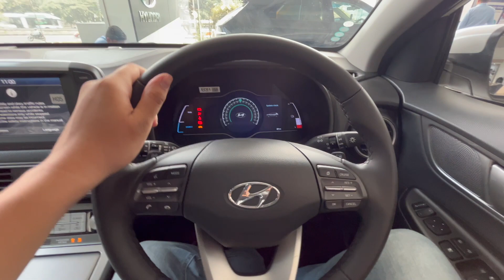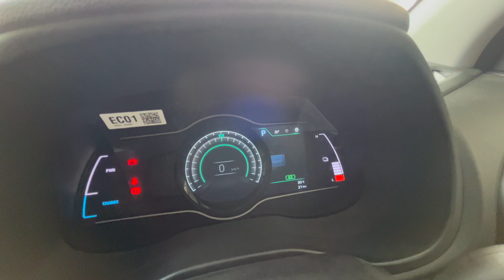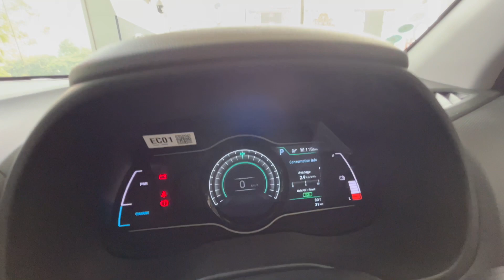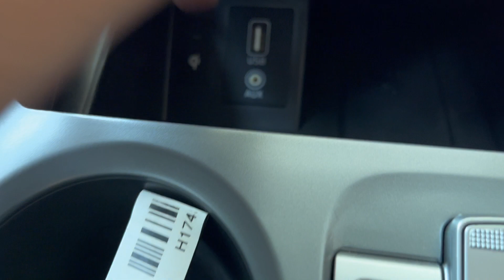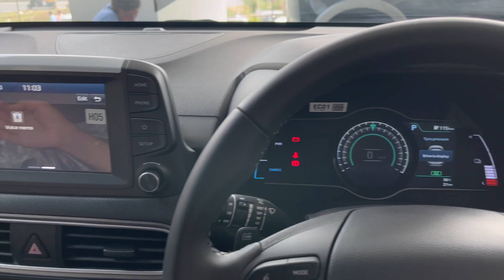kona electric 2023 hyundai ev car| Tata nexon ev se better??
If you're looking for a new car, be sure to check out the new 2023 Hyundai Kona Electric! This car is perfect for people who want a comfortable and sustainable ride. Plus, it has a lot of great features that are sure to make your life easier.

In this video, we'll take a look at the new 2023 Hyundai Kona Electric and show you all of the great features it has. I'll discuss its specs and compare it to other popular cars on the market.

Hyundai Kona Electric is a 5 seater SUV available in a price range of Rs. 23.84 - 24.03 Lakh*. Strongly sculpted curves, sleek LED lighting with a range of 452 kilometres, according to ARAI, makes Hyundai Kona Electric the perfect EV car.

Additional features include an 7-inch touchscreen infotainment system, electric sunroof, power-adjustable heated and ventilated front seats, a start/stop button, wireless phone charging, and more. Although the front seats are supportive and comfy, the back seats fall short in this regard.

If you're looking for a new car that's environmentally friendly and comfortable, you should definitely check out the new 2023 Hyundai Kona Electric